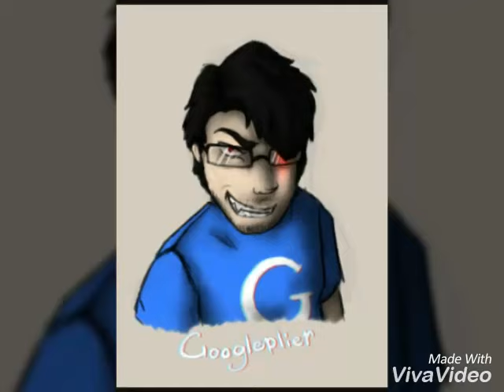Dark youtubers theme songs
Error cry- EPTIX she? (Idk if that's spelt right...)
Evil ventarian- dangerous (oliver remix)
Creepsmcpasta- me,myself,and I
Mrcreepypasta- idfc blackbear
Googleplier-gingerbread man Melanie Martinez
Jacksepticbing- stole the show parson james

Edit -yes guys in in it's Jimmy casket please no more